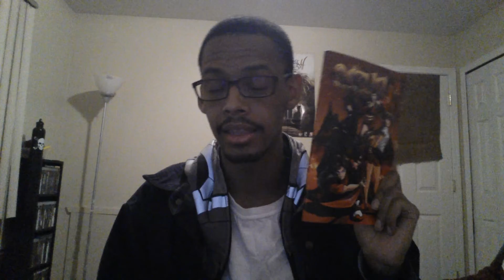One Piece Chapter 742 review Soldiers past and Sugar's downfall